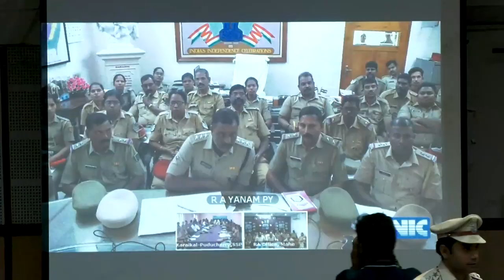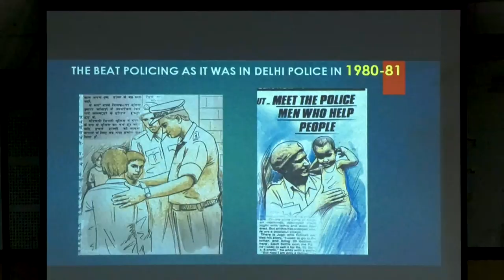"Beat System is the Heart Beat of Policing" , says a Woman Police Constable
In order to bring about police effectiveness and to transform Policing into a citizen-centric service, Puducherry Police had organized a Program on 'Experience Sharing of Beat System for Effective Policing' at the Pondicherry University Auditorium.

Hon'ble Lt. Governor Dr. Kiran Bedi was the Chief Guest of the Program. Shri. Ashwani Kumar, Chief Secretary, Shri. Balaji Srivasata, DG of Police, Shri. Theva Neethi Dhas, OSD to Lt. Governor, Shri. Sundaresan, Addl. Secretary (Home), Shri. Surendar Yadav, IGP, Dr. Gurmeet Singh, Vice-Chancellor, Pondicherry University, Shri. Rahool Alwal, SSP, Smt. Niharika Bhat, SSP, Smt. Akansha (?), SSP other Senior officers and Beat Officers of Puducherry Police took part in the program. Police Officers of the outlying regions of Karaikal, Yanam, and Mahe were connected through Videoconferencing.

Here's a Brief Video of the Program.